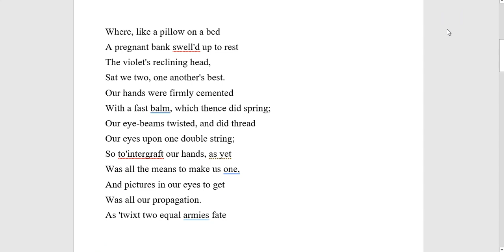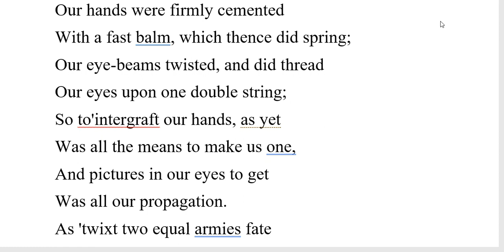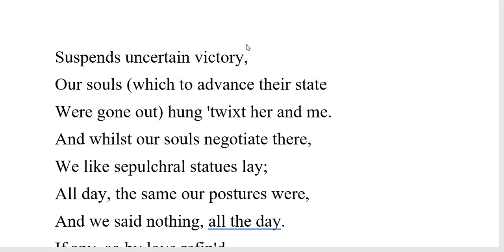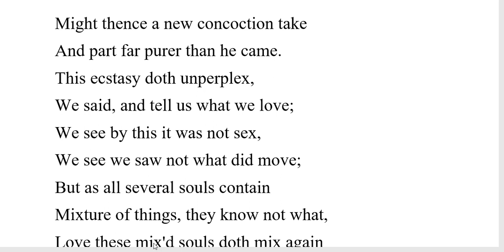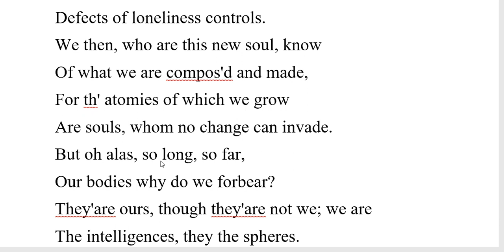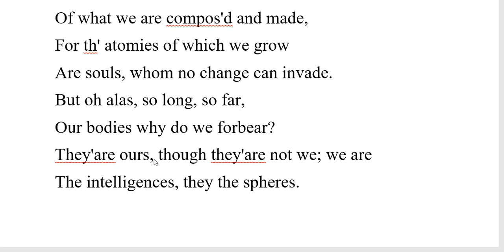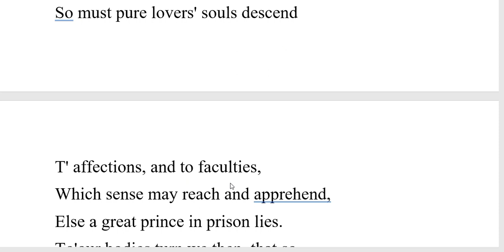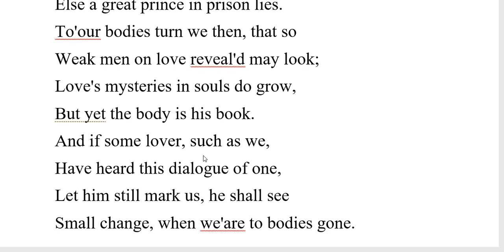The Extasie By John Donne Line to line हिंदी में समझें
The poem The Ecstasy is one of John Donne's most popular poems, which expresses his unique and unconventional ideas about love. ... The fusion of body and soul strengthens spiritual love. Donne compares bodies to planets and souls to the angels that body and souls are inseparable but they are independent.

Where, like a pillow on a bed
A pregnant bank swell'd up to rest
The violet's reclining head,
Sat we two, one another's best.
Our hands were firmly cemented
With a fast balm, which thence did spring;
Our eye-beams twisted, and did thread
Our eyes upon one double string;
So to'intergraft our hands, as yet
Was all the means to make us one,
And pictures in our eyes to get
Was all our propagation.
As 'twixt two equal armies fate
Suspends uncertain victory,
Our souls (which to advance their state
Were gone out) hung 'twixt her and me.
And whilst our souls negotiate there,
We like sepulchral statues lay;
All day, the same our postures were,
And we said nothing, all the day.
If any, so by love refin'd
That he soul's language understood,
And by good love were grown all mind,
Within convenient distance stood,
He (though he knew not which soul spake,
Because both meant, both spake the same)
Might thence a new concoction take
And part far purer than he came.
This ecstasy doth unperplex,
We said, and tell us what we love;
We see by this it was not sex,
We see we saw not what did move;
But as all several souls contain
Mixture of things, they know not what,
Love these mix'd souls doth mix again
And makes both one, each this and that.
A single violet transplant,
The strength, the colour, and the size,
(All which before was poor and scant)
Redoubles still, and multiplies.
When love with one another so
Interinanimates two souls,
That abler soul, which thence doth flow,
Defects of loneliness controls.
We then, who are this new soul, know
Of what we are compos'd and made,
For th' atomies of which we grow
Are souls, whom no change can invade.
But oh alas, so long, so far,
Our bodies why do we forbear?
They'are ours, though they'are not we; we are
The intelligences, they the spheres.
We owe them thanks, because they thus
Did us, to us, at first convey,
Yielded their senses' force to us,
Nor are dross to us, but allay.
On man heaven's influence works not so,
But that it first imprints the air;
So soul into the soul may flow,
Though it to body first repair.
As our blood labors to beget
Spirits, as like souls as it can,
Because such fingers need to knit
That subtle knot which makes us man,
So must pure lovers' souls descend
T' affections, and to faculties,
Which sense may reach and apprehend,
Else a great prince in prison lies.
To'our bodies turn we then, that so
Weak men on love reveal'd may look;
Love's mysteries in souls do grow,
But yet the body is his book.
And if some lover, such as we,
Have heard this dialogue of one,
Let him still mark us, he shall see
Small change, when we'are to bodies gone.